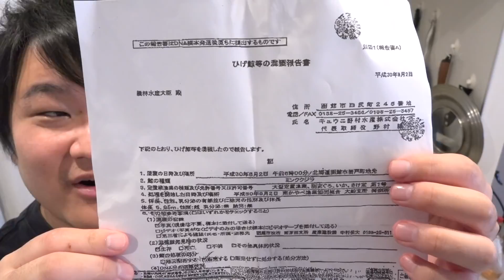最強の素材！！クジラのアゴ肉をしゃぶったら体調崩しかけた・・・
【使用機材】

カメラ：NEX-VG30H・HDR-CX900・GoPro HERO6